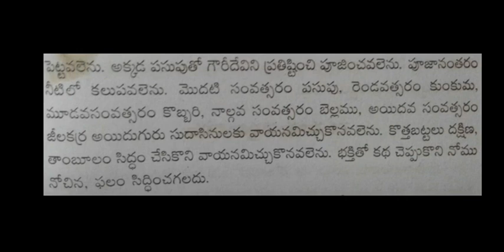మాఘ గౌరీ నోముll maaga gouri nomu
మాఘ గౌరీ నోము